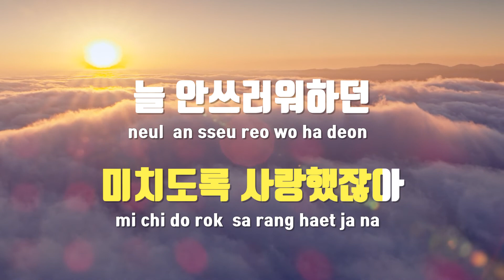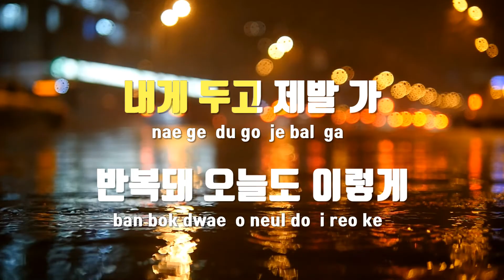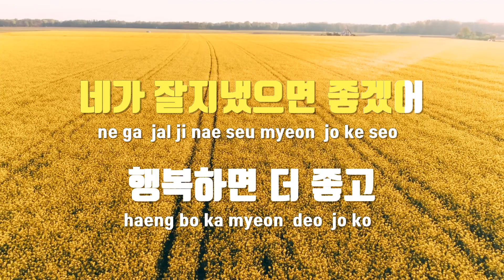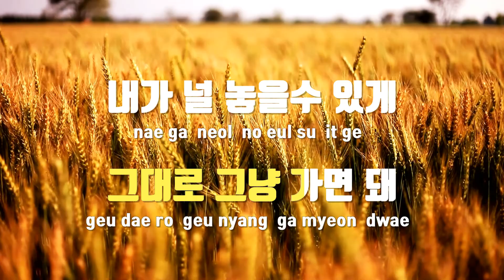[TJ노래방 / 여자키] 너도그냥날놓아주면돼 - 윤건 / TJ Karaoke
너도그냥날놓아주면돼  --  윤건